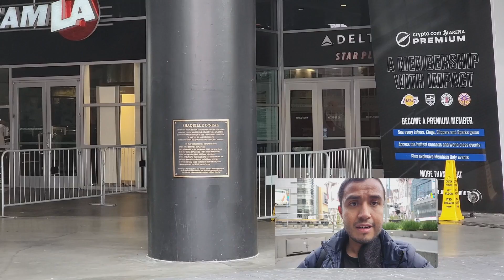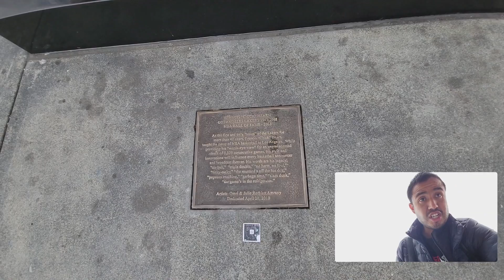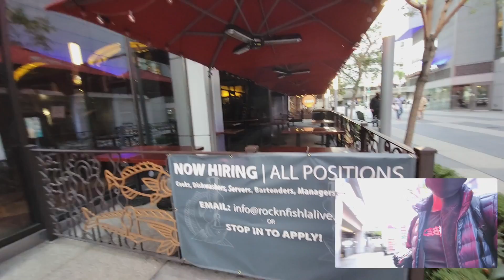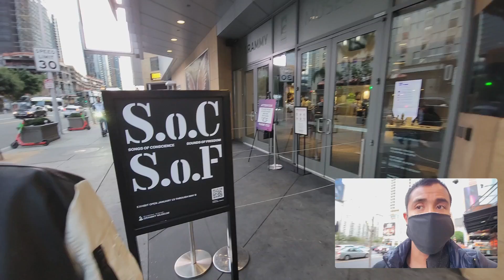Explorando LA Downtown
Explorando Los Angeles downtown con el primo ya después de tanto tiempo sin visitarlo.

¡Tu apoyo me ayudará mucho para continuar creando más contenido como este y más!